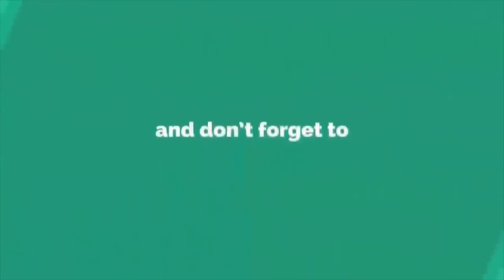ভক্তদের এবার যে নোংরা কথা বললেন শবনম ফারিয়া (ভিডিও) Sobnam Faria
News Exposure Tv চ্যানেলের সকল ভিডিও গুলো দেশের স্বনামধন্য অনলাইন নিউজ পোর্টাল, ফেসবুক, গুগল, উইকিপিডিয়া ও অন্যান্য অনলাইন সোর্স থেকে নেওয়া ।। আমরা সব সময় চেষ্টা করি, সঠিক সংবাদ আপনাদের কাছে পৌঁছে দিতে ।। সব সংবাদের লিঙ্ক আমরা ভিডিওর ডিস্ক্রিপশনে দিয়ে দেই ।। তাই এসব সংবাদের সাথে সরাসরি
News Exposure Tv এর কোন সংশ্লিষটতা নেই।। তারপর ও কোন সংবাদের সত্যতা নিয়ে আপনাদের কোন প্রশ্ন থাকলে কমেন্ট সেকশনে জানান। আমরা যথাসাধ্য উত্তর দিতে চেষ্টা করব _ সাথে থাকার জন্য ধন্যবাদ News Exposure or Tv

All Contents in this Channel were fairly used for Entertainment & News Purposes. We don't mean to victimize anybody in emotionally.

News Exposure Tv : News is presenting all latest news about Celebrities, like Shakib Khan | Apu Biswas | Arifin Shuvo | Afran Nisho | Siam Ahmed | Puja Cherry | Mahiya Mahi | Joya Ahsan | Pori Moni | Nusrat Faria | Jeet | Dev | Koel Mallick | Srabanti | Nusrat Jahan | Sayantika | Payel | Manna | Moushumi | Shabnur | Popy | Riaz | Ferdous | Purnima | Dhighi | Shakib Al Hasan | Bubly. We are also providing Bangla Movie | Bangla Natok | Tv Show | Drama Serial | Viral Video | Bollywood | Hollywood | Tollywood | Dhallywood | Showbiz | Media related latest News and Updates!